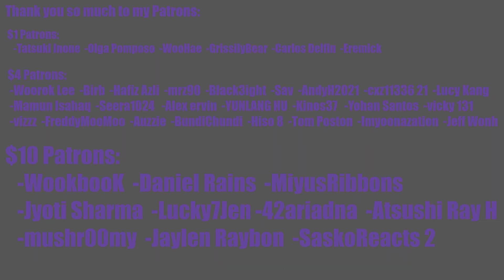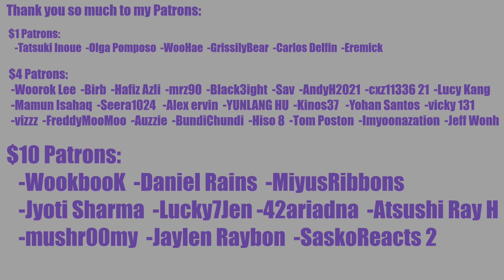😭 SAYING GOODBYE TO NU'EST? 😭 NU'EST The Best Album 'Needle & Bubble' (다시, 봄) Official M/V Reaction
I am surprised I was struggling not to cry during this reaction. NU'EST are not the group I followed the closest, I don't even have all their names memorized yet. But their story is a very special and hopeful one, and I suppose resonated with me in a way most groups don't. This industry is a cruel one, and too often incredibly talented and hard-working idols don't get the fairy tale ending they deserve.

Even though this is disbandment, this feels like a celebration of victory more than a mourning of defeat. This feels like NU'EST telling the world that they WON, and now they are disbanding on their own terms, to continue their stories separately but still together as one. NU'EST beat the system, and built an amazing concept and lore around a member going to PRODUCE, and they came back stronger than ever and hit the 10 year mark.

Thank you NU'EST, for proving it can be done.
Thank you NU'EST, for proving idols can win.

INTRO

◾Intro: YouTube.com/UNDERfireGAMER

0:00 Intro
0:47 Tribute to NU'EST
4:20 Reaction
14:00 Outro